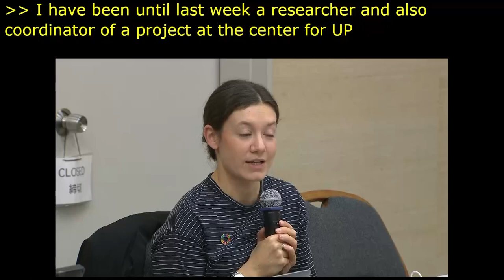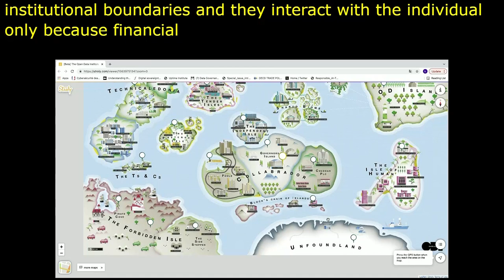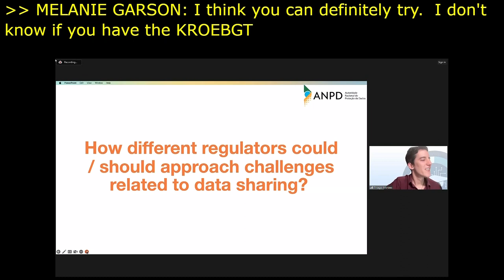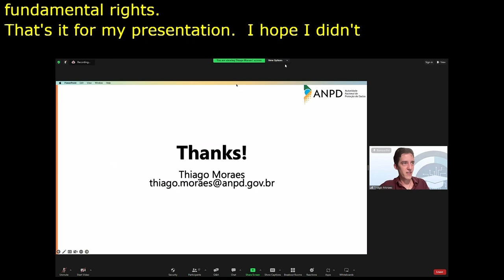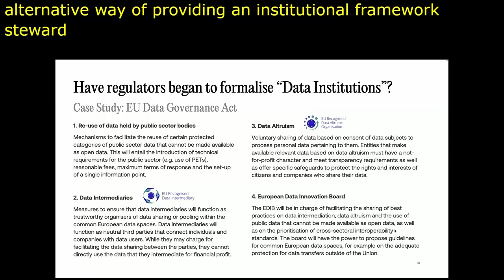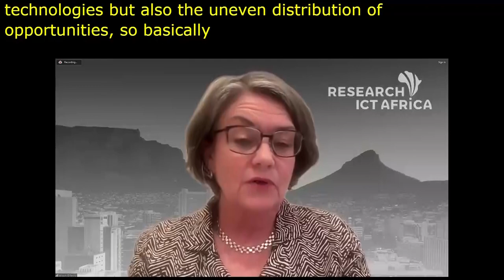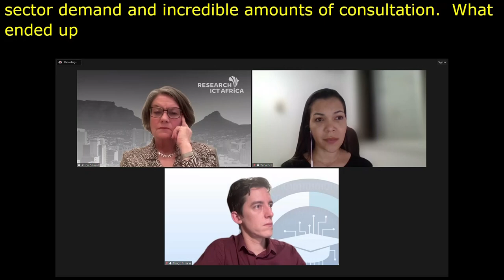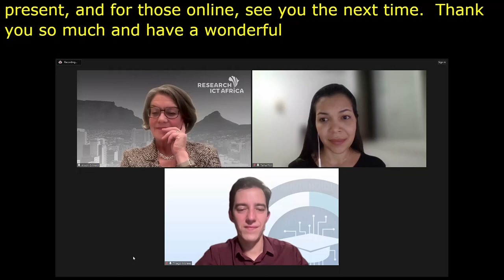IGF 2023 Day 2 Workshop Room 10 Dare to Share Rebuilding Trust Through Data Stewardship 1